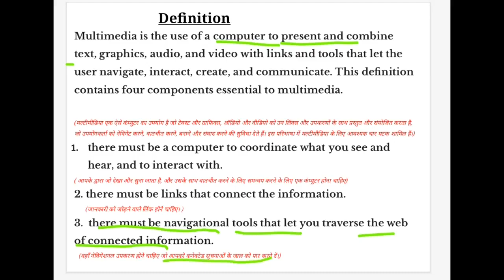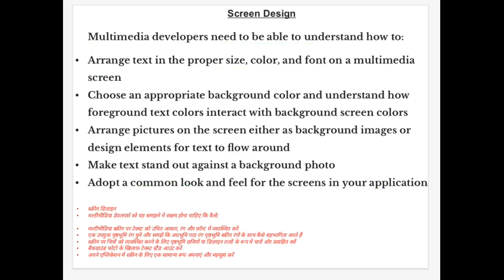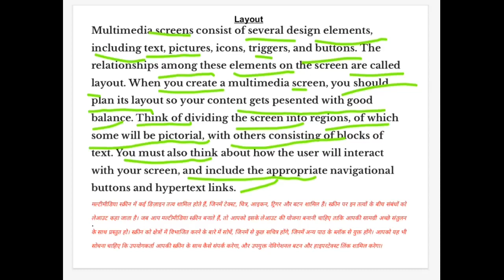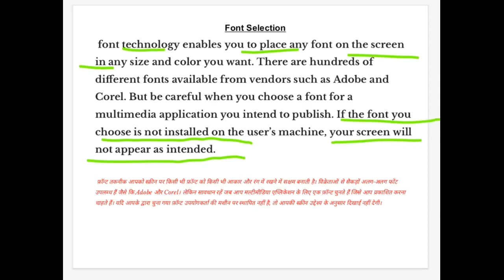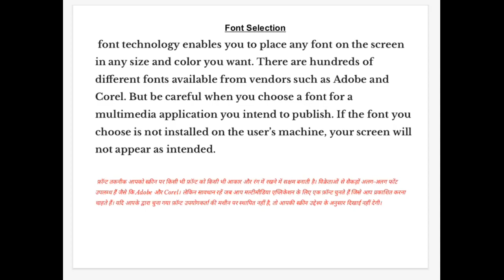What is Multimedia ? (Exam Answer writing O Level & IT tools | O level paper notes